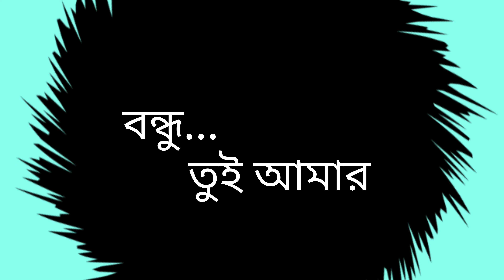ধুলো ধুলো রোদ্দুর ( সোমনুর মনির কোনাল ) Ruposhi Bangla Lyrics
গান : ধুলো ধুলো রোদ্দুর
সংগীতশিল্পী: সোমনুর মনির কোনাল
লিখা ও সুর : শারমিন সুলতানা সুমি
সঙ্গীতায়োজন : চিরকুট ব্যান্ড